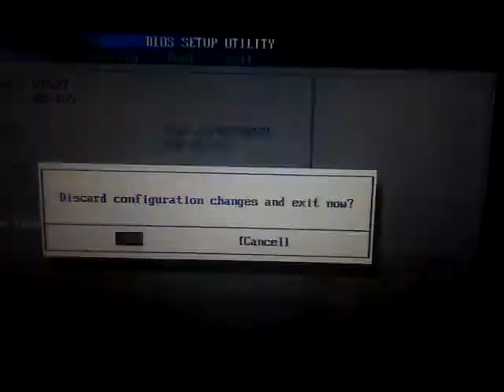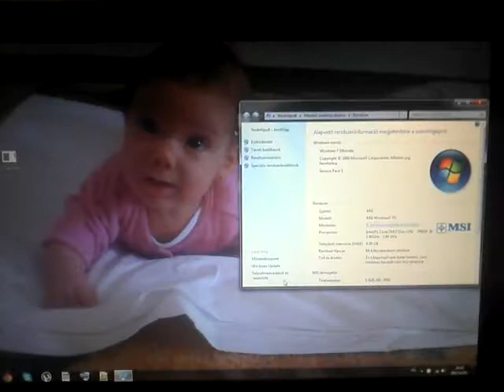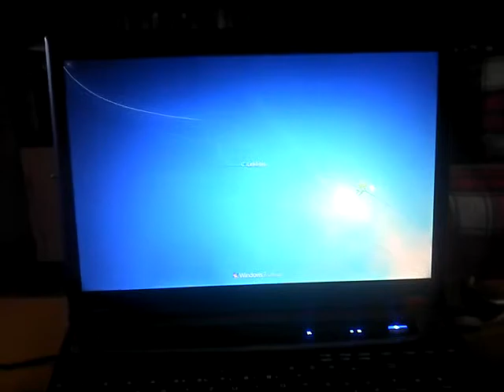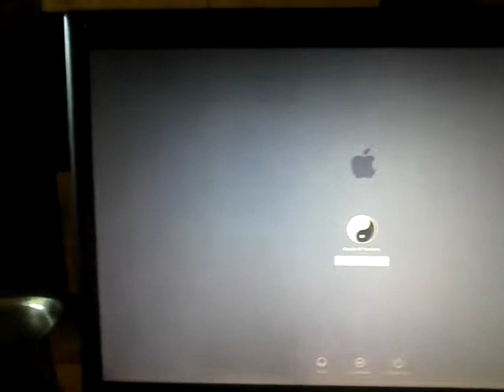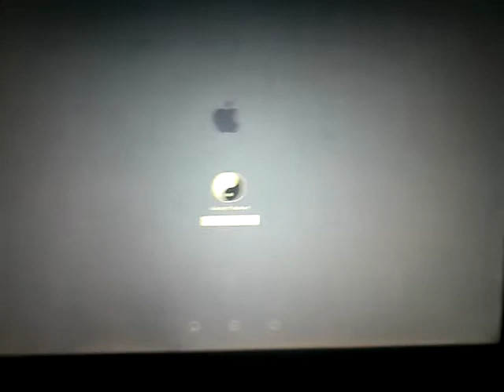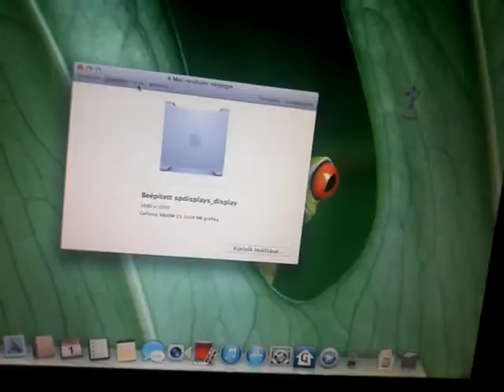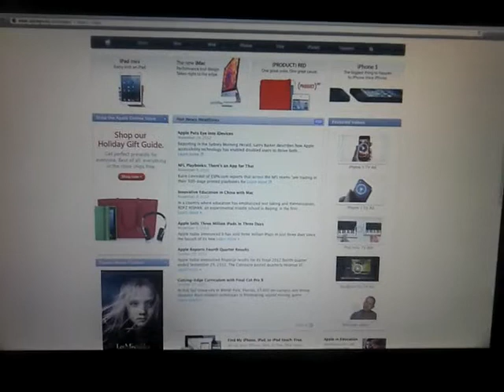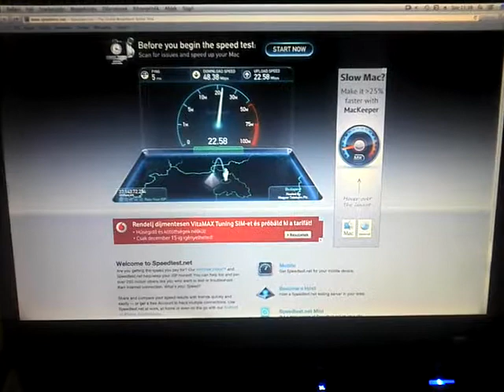Windows 7 start ssd & Hackintos mountain lion Msi Gt627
Hackintos not working: sound card(alc888s) & Wfii (Intel 5100agn)